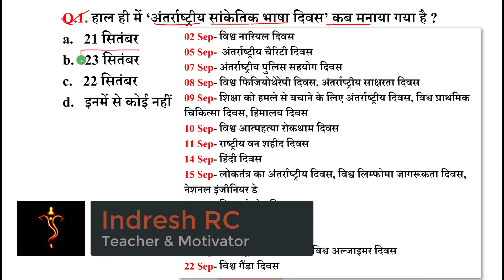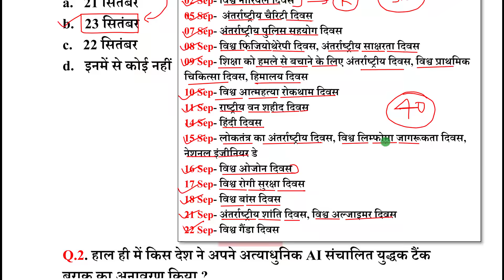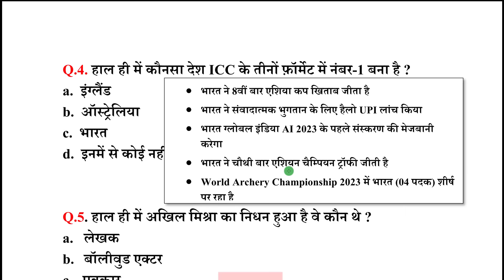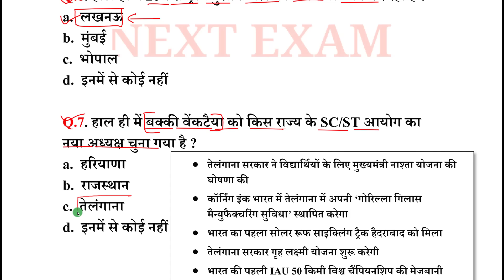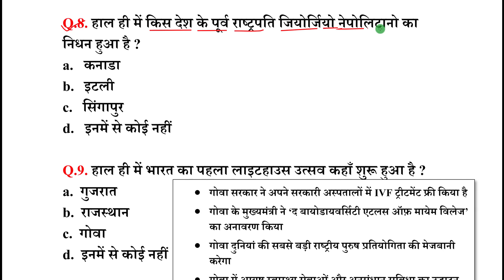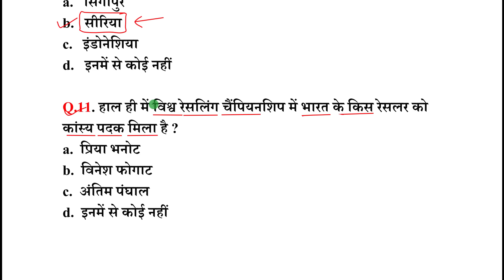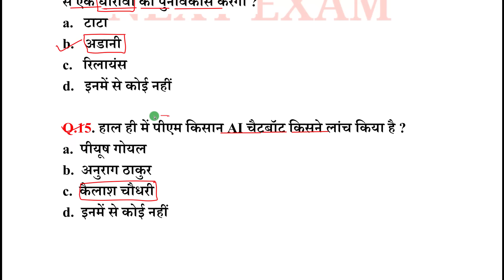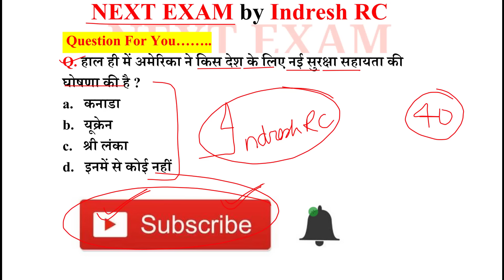Next Dose2022 | 24 September 2023 Current Affairs | Daily Current Affairs | Current Affairs In Hindi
24 September 2023 Current Affairs.

NEXT EXAM
nextexam